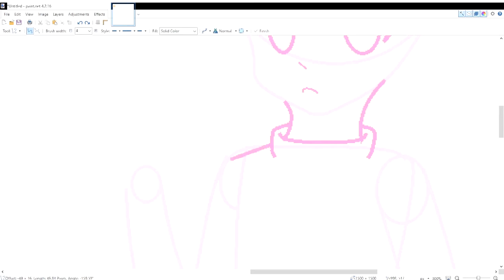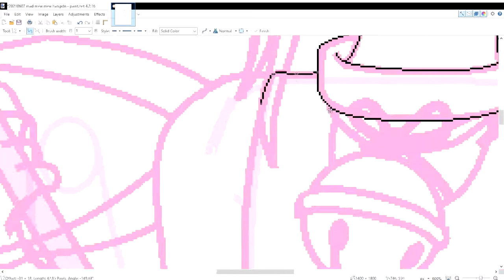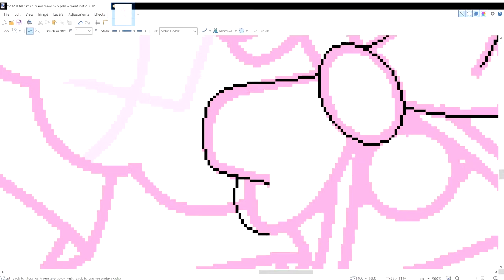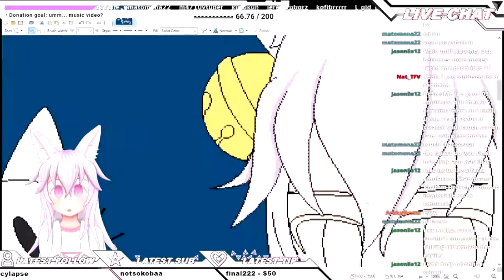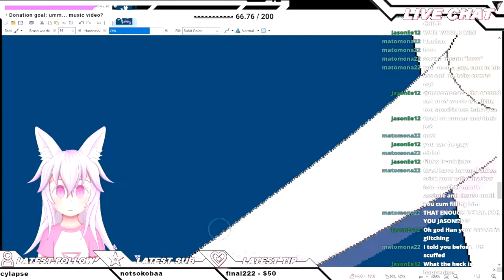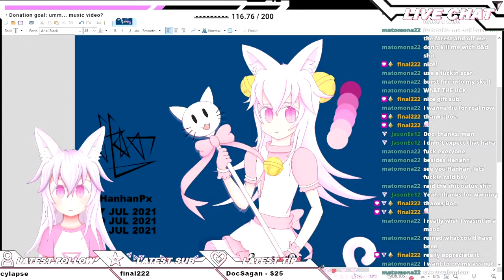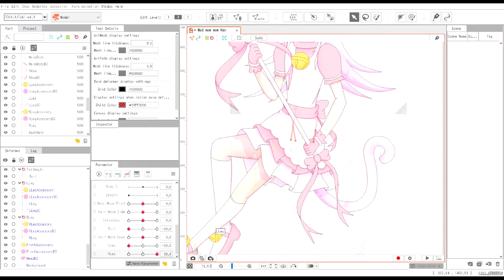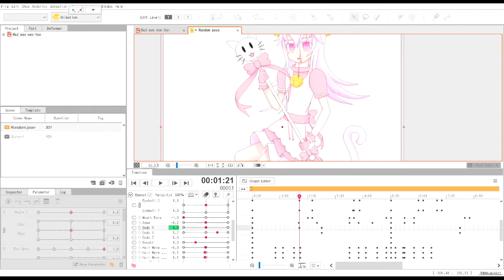Drawing with a mouse on paint.net [TIMELAPSE] - Drawing myself as a magical girl! [#1]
Drawing myself as a magical girl due to. err. popular demand...?

Dunno but this was fun!

Also, holy shit this timelapse is super long
this vid is on 15x speed so i spent 15 hours on this piece... damn...

Part 1 is where i drew the live2d version and part 2 is where i drew the non live-2d version (which is rendered better because I'm not that good at drawing for live2d yet)

(Also, I'm sorry if I destroyed your eardrums...)

🔹🔷🔻SOFTWARE 🔻🔶🔸

🔹🔷🔻 MUSIC 🔻🔶🔸

🔹🔷🔻 SOCIALS 🔻🔶🔸

🔹🔷🔻 HASHTAGS 🔻🔶🔸